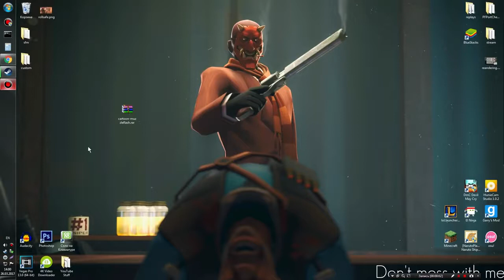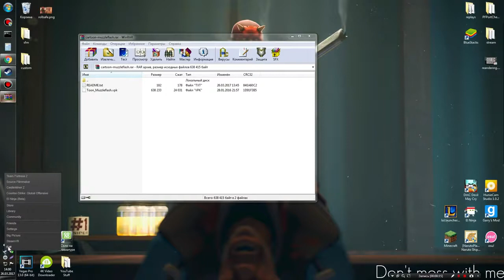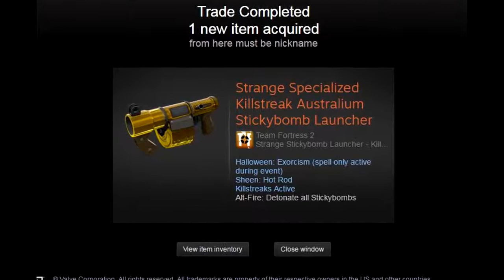Как установить мультяшные эффекты выстрелов? [Team Fortress 2]